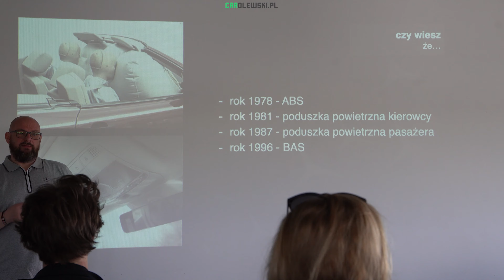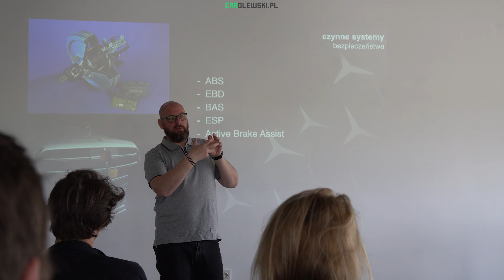Mercedes-Benz Safety Experience 2022. Mercedes Driving Assistance Systems.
Zapraszam was na relację z mojego udziału w szkoleniu Mercedes Safety Experience na Torze Jastrząb, które odbyło się w Kwietniu 2022.
Na szkoleniu dostępna była prawie cała gama modelowa niemieckiej marki, czyli Mercedes-Benz CLA, GLA, GLB, GLE, Klasa A, Klasa E oraz elektryki EQA, EQC i EQS. Układy napędowe od diesli, przez hybrydy, aż po pełne elektryki.
Na torze organizator przygotował kilka ciekawych prób jak: płyta poślizgowa z szarpakiem, hamowanie awaryjne, praca nad optymalnym torem ruchu, slalom, śliski okrąg, hamowanie na mokrym na wzniesieniu i wiele innych.

Szkolenie obejmowało 4 moduły.
1. Systemy jezdne. Omówienie działania nowoczesnych systemów wspomagających utrzymanie stabilności (ESP). Ćwiczenia na płycie poślizgowej z szarpakiem, wprowadzanie auta w poślizg nadsterowny i podsterowny. Prawidłowe operowanie kierownicą oraz działania związane z gazem i hamulcem w trakcie poślizgu. Nauka opanowania poślizgów. DRIVEPILOT, PRE-SAFE, PRE-SAFE PLUS.
2. Hamowanie awaryjne. Omówienie działania nowoczesnych systemów wspomagających hamowanie. Techniki hamowania awaryjnego, nauka efektywnego skrętu awaryjnego, szosowego i manewrowego. Metody wczesnego wyboru drogi omijania przeszkody oraz powrotu na pożądany tor jazdy, kształtowanie prawidłowej reakcji ruchowej podczas omijania przeszkody połączonej z awaryjnym hamowaniem.
3.  Systemy bezpieczeństwa. Systemy bezpieczeństwa w samochodach Mercedes-Benz. Systemy czynne i bierne wpływające na bezpieczeństwo. Nadsterowność, podsterowność, balans środkiem ciężkości, technika skrętu, przewidywanie i unikanie zagrożeń na drodze, prawidłowa pozycja za kierownicą.
4. EQ Tour. Prezentacja najnowszej generacji produktów Mercedes-Benz związanych z  elektromobilnością. Trasa testowa samochodami Mercedes-EQ oraz hybrydami typu Plug-in Hybrid mająca na celu przybliżenie oraz zrozumienie systemów wspomagających oraz odzyskujących energię w samochodach elektrycznych. Prezentacja systemów wspomagających bezpieczeństwo oraz systemów komunikacji Mercedes-Benz - PRE-SAFE, PRE-SAFE PLUS, Mercedes me.

W materiale przedstawię wam skrót poszczególnych ćwiczeń oraz wpływu systemów bezpieczeństwa na zachowanie samochodu podczas sytuacji awaryjnej. A czy Ty używasz w swoim samochodzie systemów bezpieczeństwa oraz asystentów? Czy jednak wyłączasz?

0:00 Intro
0:59 Wprowadzenie
1:58 Wykłady
3:33 Systemy jezdne
7:26 Hamowanie Awaryjne
9:22 Systemy bezpieczeństwa
11:00 System Emergency Stop
13:46 EQ Tour
19:09 Zakończenie

KUPUJESZ NOWY SAMOCHÓD? CHCESZ DOSTAĆ OFERTĘ NA NOWY MODEL?